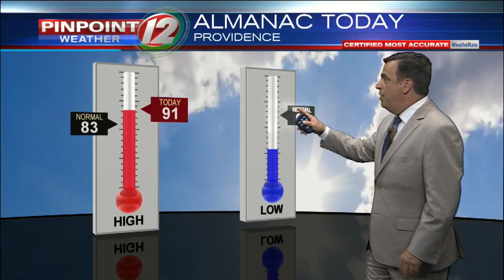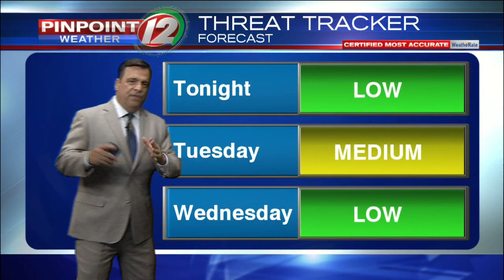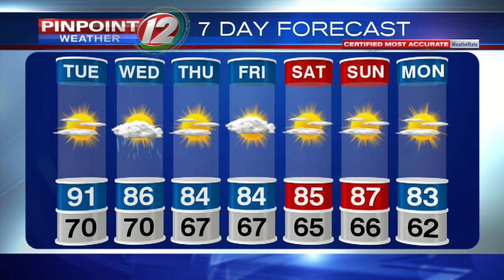Pinpoint Weather 12